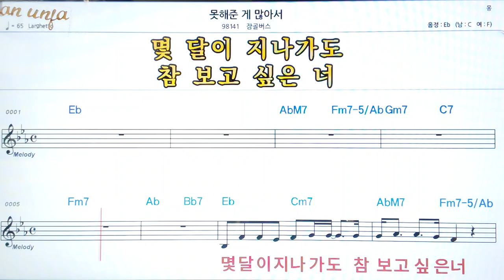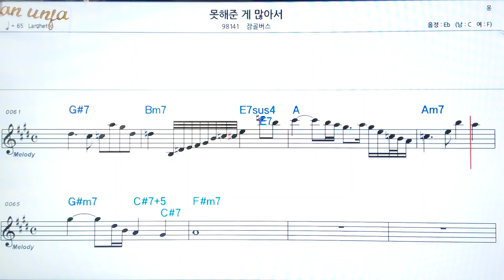못해준 게 많아서/잠골버스👍악보, 코드,가사,Karaoke*가라오케 반주